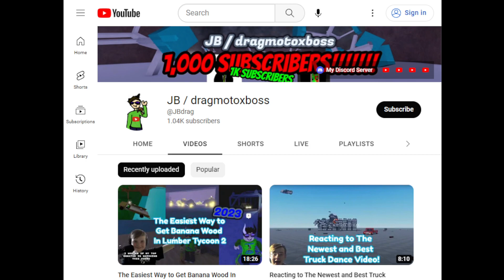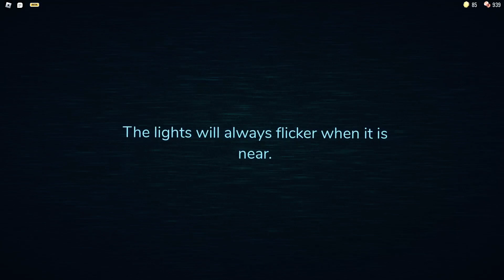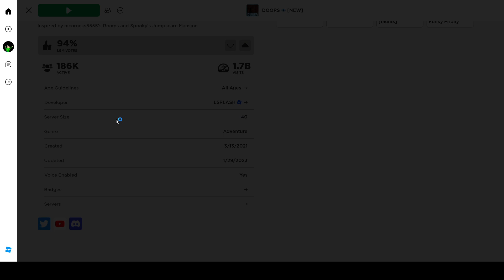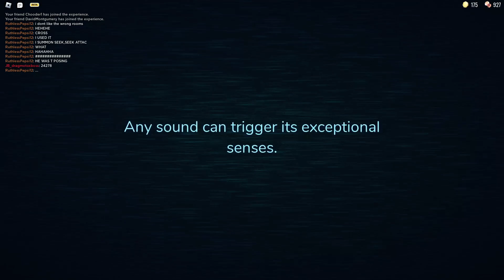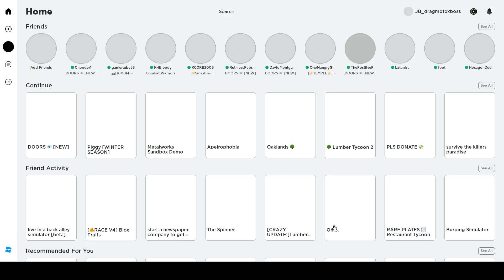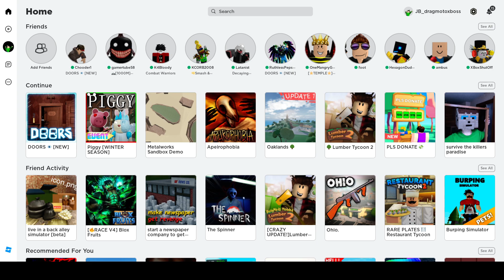Playing The New Doors Update With @cbk_rblx, @CashMoneyDuck, Mini Mike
Staring JB / dragmotoxboss, I decided to play the new doors update with some people!

Check out @impostorp's Channel!

Check out @CashMoneyDuck's Channel!

Check out @cbk_rblx's Channel!